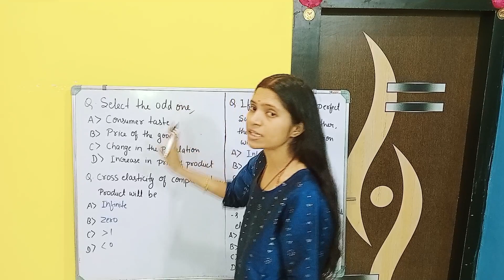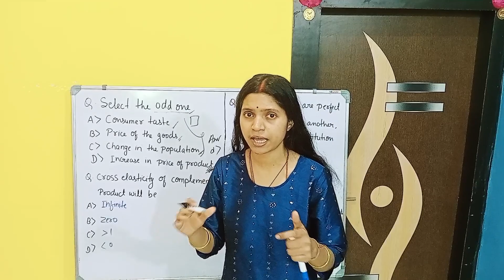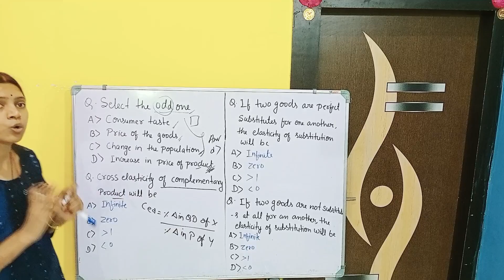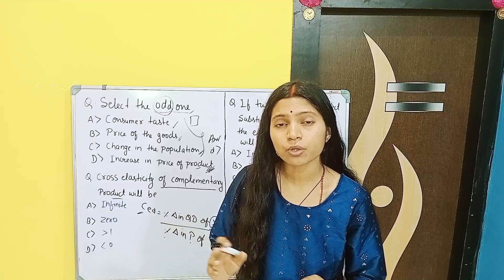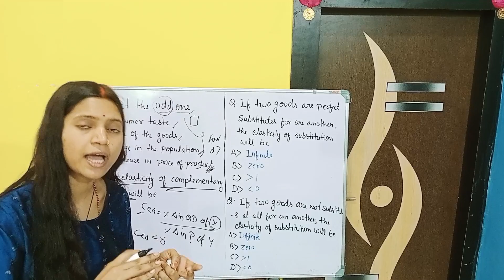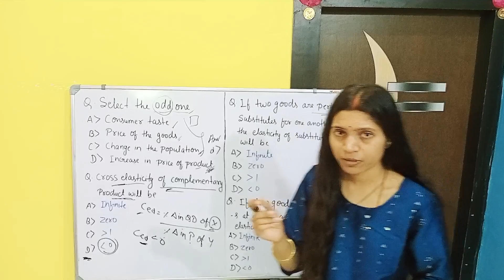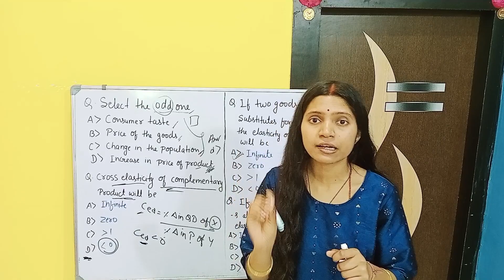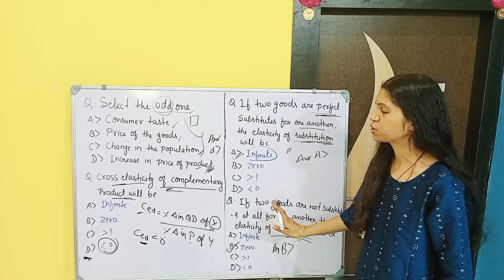UGC NET Economics | Questions